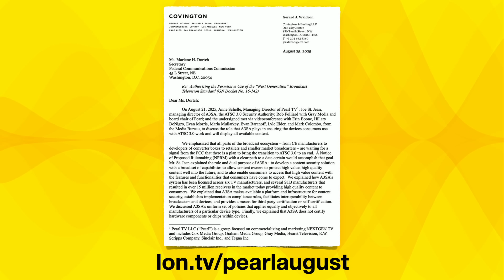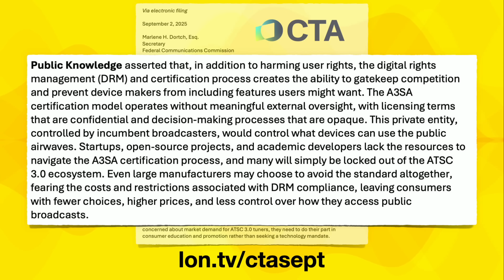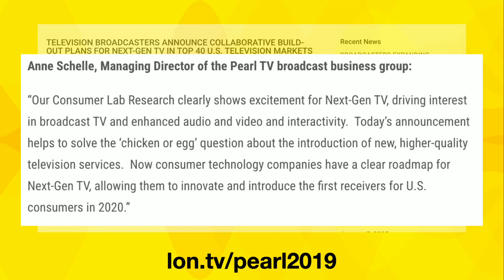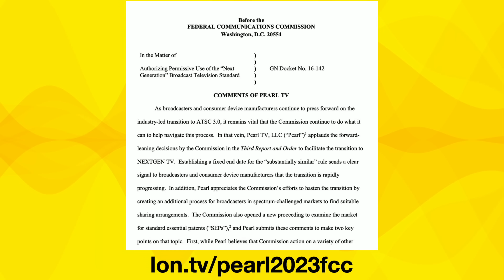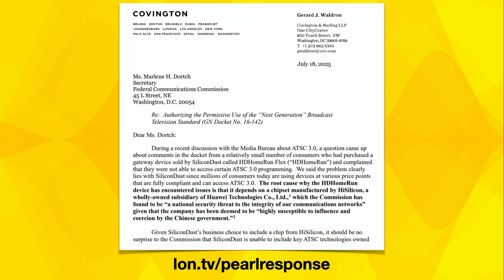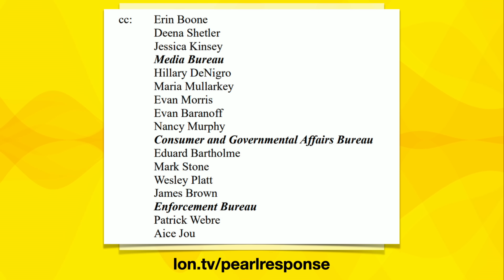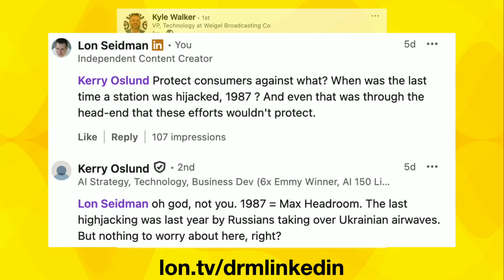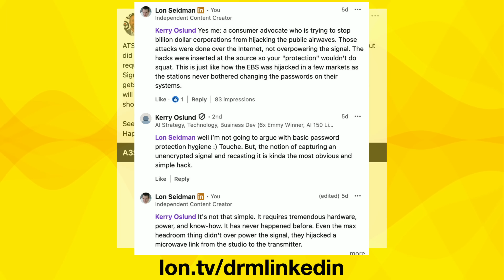ATSC 3.0 Update: Contradictions Everywhere in Broadcasters' Latest Filing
VIDEO INDEX:
00:00 - Intro
00:52 - Broadcaster Response to Our DRM Concerns
02:01 - Consumer Technology Association (CTA) Fires Back
02:31 - Public Knowledge's Response
03:21 - Broadcaster's Contradictions on Mandates
04:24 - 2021: Broadcasters promoted the HDHomerun!
05:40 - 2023: "Where's the Problem?"
06:31 - Broadcasters Deny Component Gatekeeping Right After They Did It
07:41 - Lack of Technical Understanding Among Broadcast Execs
12:17 - Conclusion